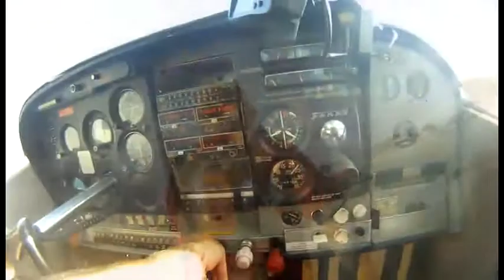2479 Chuck has a great skydive with Skydive Surfcity high above the Monterey Bay!.mp4